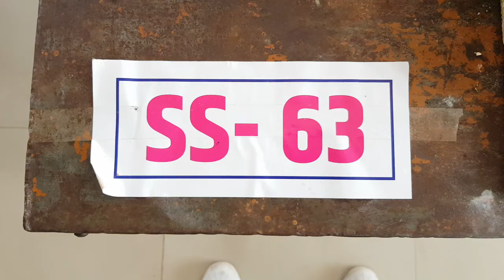Science Project-50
All the videos uploaded in this channels are presented in 44th state level science exhibition held in Nanasaheb Mahadik College of Engineering, Peth, Tal-Walva, Dist- Sangli